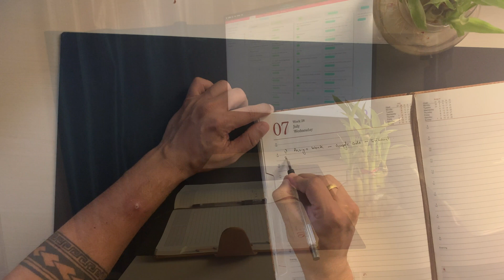How do you hit Productivity with Quick Capture & Time Boxing | Morning Routine | Notion App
How my Morning Routine looks like.

Here I explain how I take advantage of Quick Capture and Time Boxing for Time Management.

How to kill the phenomenon known as Analysis Paralysis.

How Notion App helps me organise my stuff for the day, week and

The idea is to have balanced Work Life Balance.

We have a community of InfinityZone who falls under InfinityZone.

Join Our Bi Weekly Super Productive Email List

📣  Announcing my New Course
 🙌 "ClubHouse from Beginner to Advanced" is live now

Use the above link to get 1 Month free access

Share the goodness!

00:00-00:18 - Pre Intro of Episode
00:19 -01:13 - Intro
01:14 - 01:58 - Quick Capture
01:59 - 03:17 - Setting Priority
03:18 -03:27 - To Do Etiquettes
03:28 - 04:01 - Analysis Pralysis
04:02 - 04:41 - Planning Fellacy
04:42 - 05:43 - Time Boxing / Time Blocking
05:54 - 06:13 - Time Boxing Apps
06:13 - 06:27 - Outro of the episode